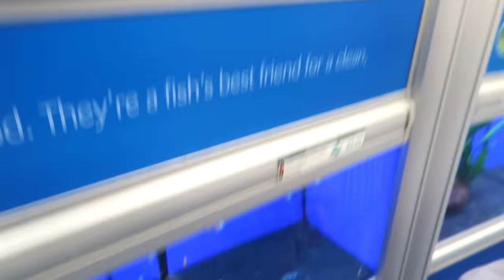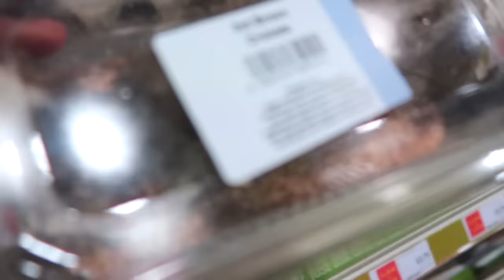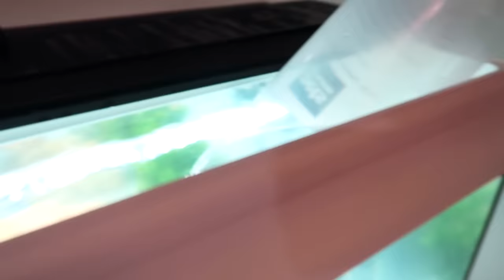Sophie's BIRTHDAY SURPRISE PET! 😍